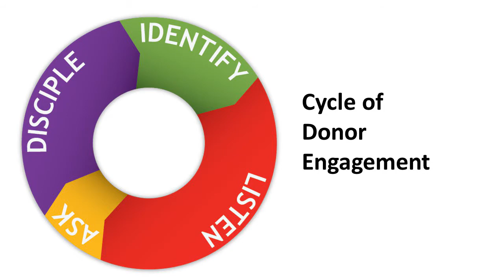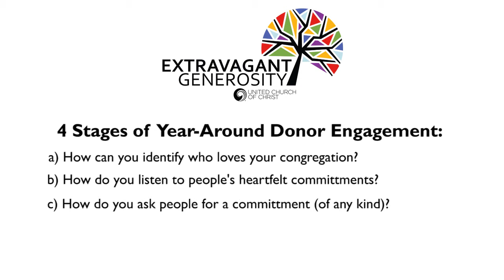Developing a Year-Around Stewardship Plan (Extravagant Generosity)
Andrew Warner, Generosity Outreach Officer for the United Church of Christ, introduces the concept of a donor engagement cycle: identify, listen, ask, disciple.  The four aspects of donor engagement can guide the year-around stewardship plan of a church's congregation.